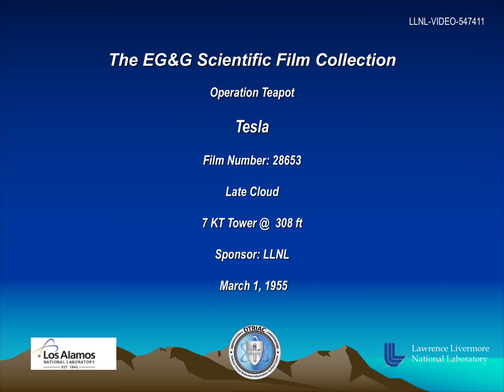Operation Teapot - Tesla 28653